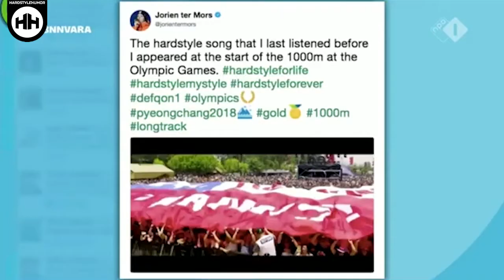Hardstyle in de studio bij DWDD!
Ze gaan lekker los in de studio bij De wereld draait door!

Olympische spelen goud hardstyle